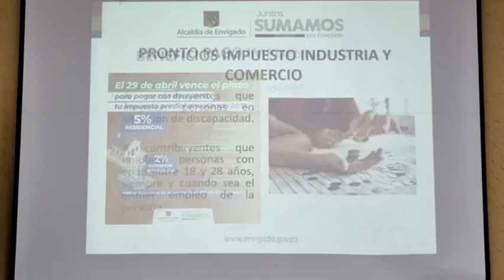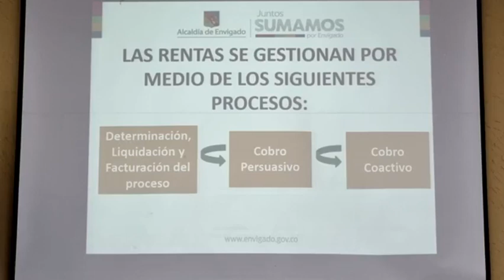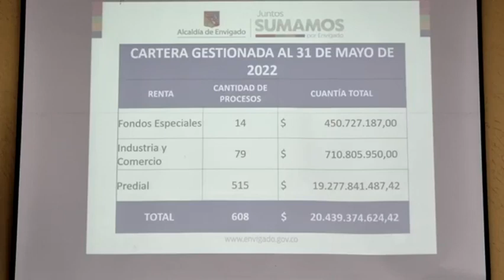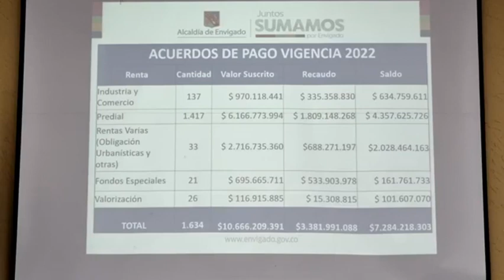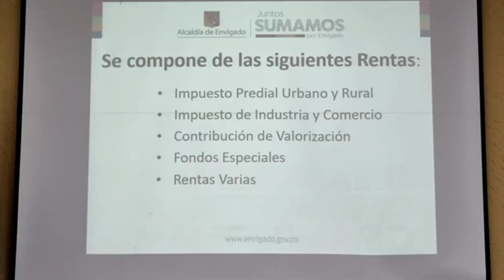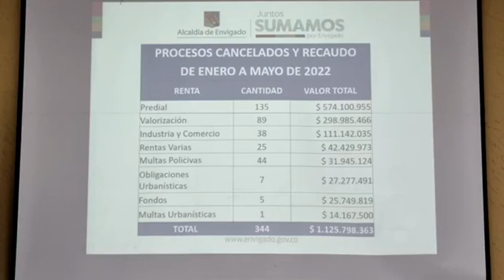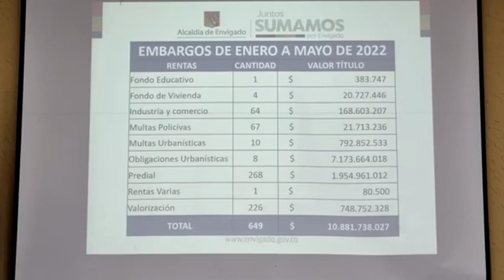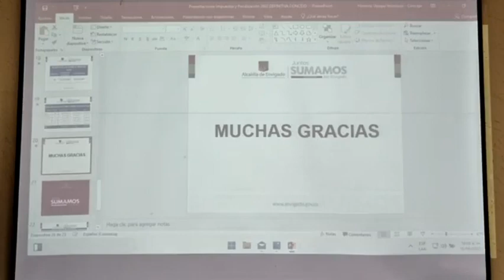18 CONCEJO 15 DE JUNIO DEL 2022